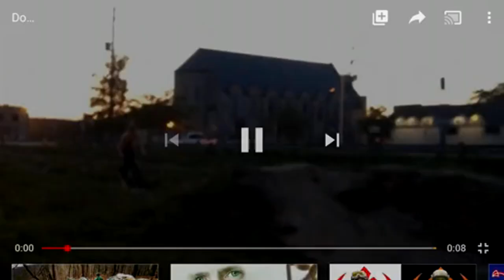Best MTB Fails Of 2021 #25 | MTB Crashes of 2021 / Mtb classic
Welcome!
📌My Camera Gear: Canon SL3
Lenses : 50MM F2.8 STM / 70 200MM USM L F4 / 10 - 18 MM STM F4 / 24MM F2.8
And Zhiyun WEEBILL S Gimbal Stabilizer for video!!

📌My bike: specialized Demo 8 2014

📌My Pc specs: 1660 super / i5 10400f / h410 msi